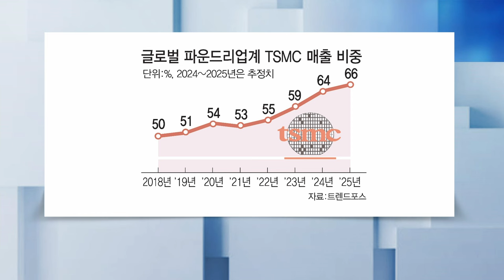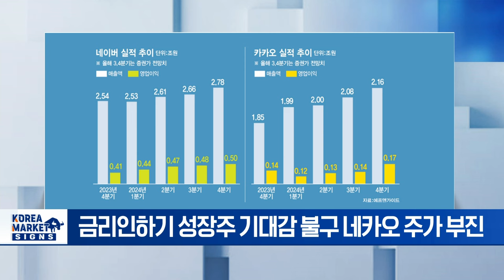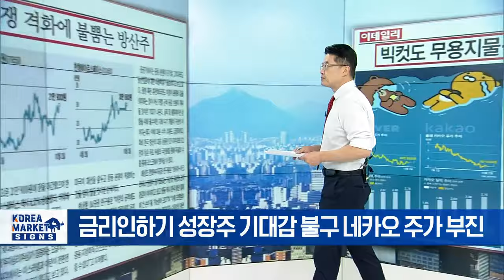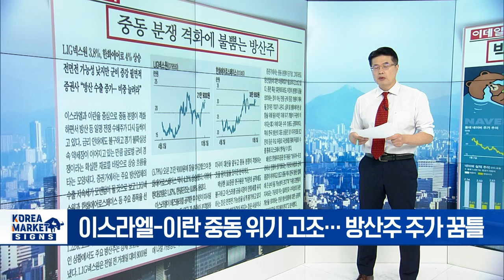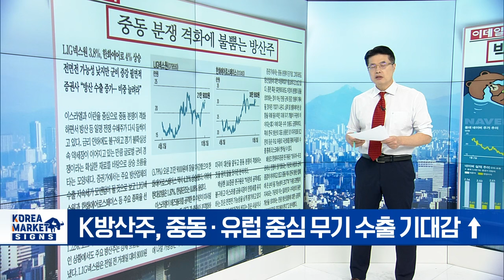🚀 '한때' 국민주 네카오... 주가 부진 언제까지? | Market Signal (20241004)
▶ 분사라도 해야 하나? 답 못 찾는 파운드리
- AI 반도체 활황 속 글로벌 파운드리 업계 변곡점
- TSMC 시장 점유율 66%대... 큰 폭 성장 전망
- 삼성전자 파운드리 부문 분사는 비현실적
- 삼성전자, 3나노 공정 수율 향상 급선무

▶ 빅컷도 무용지물 가라앉는 네카오
- 금리인하기 성장주 기대감 불구 네카오 주가 부진
- 네카오 자사주 매입도 소용없어
- 네카오 주가 하향 보고서, 하반기에만 20여건
- NAVER 매출 증가율↓ · 카카오 역성장 겨우 면해
- AI 등 새로운 수익 모델 불투명

▶ 중동 분쟁 격화에 불 뿜는 방산주
- 이스라엘-이란 중동 위기 고조... 방산주 주가 꿈틀
- 방산주, 단기 관심 넘어서 중장기적 확장 기대
- K방산주, 중동 · 유럽 중심 무기 수출 기대감 ↑

▶ 최윤범의 반격…고려아연, 3.1조 실탄 쏜다
- 고려아연 2조 7천억 원 · 베인캐피탈 4300억 원 투입
- 영풍 제기한 고려아연 자사주 매입 금지 가처분 신청 기각
- 23일까지 '주당 83만 원' 자사주 대항 공개매수
-MBK도 매수가 추가 상향 검토... '쩐의 전쟁'